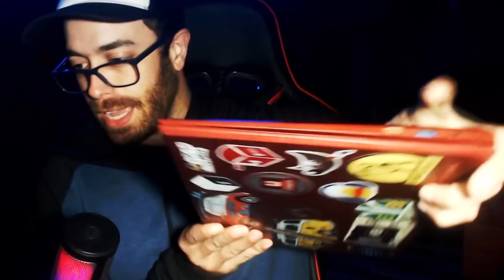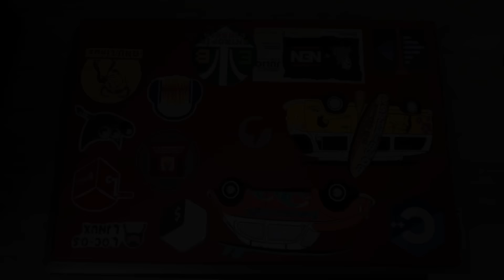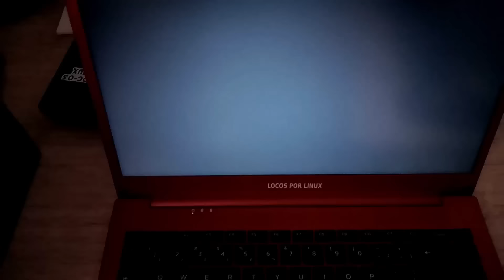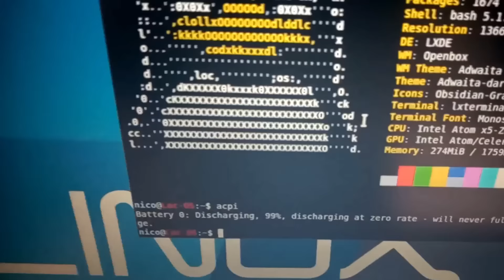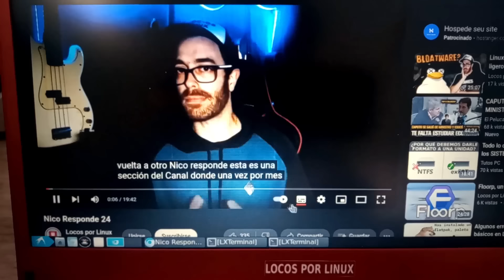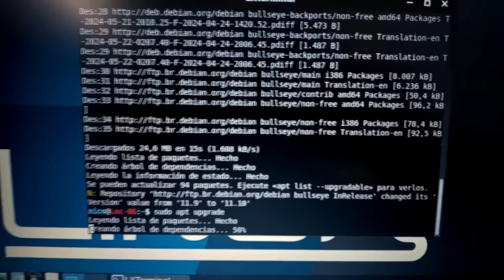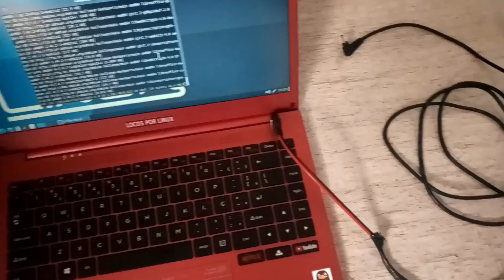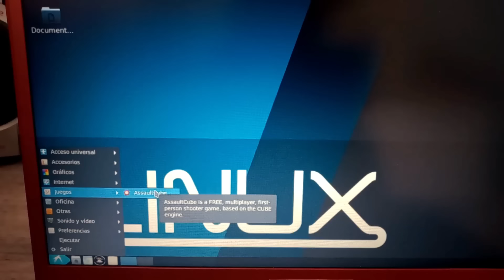Mi historia con la POSI